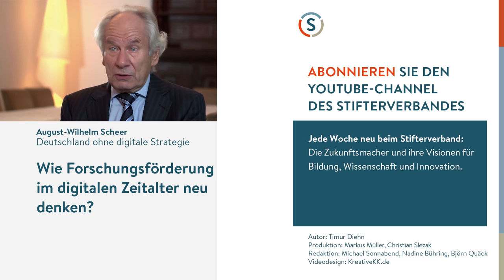Michael Waidner: Deutschland auf dem Weg zur digitalen Souveränität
Wo steht Deutschland im internationalen Vergleich beim Thema Cybersicherheit? Die hiesige IT-Branche müsse sich gar nicht verstecken, meint Michael Waidner, Leiter des Fraunhofer-Instituts für Sichere Informationstechnologie SIT. Aber vor allem in einem Forschungsbereich sieht er noch akuten Nachholbedarf.

Produktion: Markus Müller, Christian Slezak